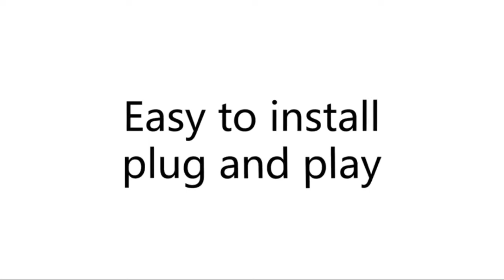Wireless Car Charger (Tech Gadgets Intro#Tech Gadgets )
Most Interesting Lists on These Topic (Inventions, New Technology, Gadgets, Robots, Innovations, Artificial Intelligence, Future Technology, Electronics, Gadgets)

• Upgraded Intelligent Auto-Clamping and Auto-Precise Alignment Charging: Three arms will automatic opening after connecting the charger to the adapter 4 seconds, then simply place your phone on the wireless car charger with one hand, three arms will automatic closing and adjust your phone in the most precise charging area while intelligently identify your device and selects optimal charging power performances, no need to manually adjust the bottom arm.

• Wireless Car Charger: 15W Wireless Fast Charging for LG V50/V40/V30+/V30/V40 ThinQ/G8 ThinQ/G8S/G7 ThinQ/G7; 10W for Samsung Galaxy Note 20/Note 20 Ultra/S22/S21/S20+/S20/Note 10+/Note 10; 7.5W for iPhone 13/13 Pro/12 Pro Max/12 Pro/12/11 /11 Pro /11 Pro Max /SE /XS /X/XR/8 Plus/8; Note: 15W/10W/7.5W Fast Charging requires QC 3.0/QC 2.0 car charger (Not Included), 5W standard wireless charging for other wireless charging Phones (5V/2A adapter is required).

• 2 In 1 Design: Combines the wireless phone charger & car phone mount, offers fast charging for your phone and saves you from messing with cables and cases while driving. With this car wireless charger, a 360?? rotating and pivoting ball joint can help you get the most comfortable and safest viewing without neck or eye strains while charging your phone.

• Unique Sliding Cover Design and Silicone Arms: The car phone holder mount charger's sliding cover will move along with the phone when open or close the car charger mount, which can protect your phone from being scratched. A firm clamp arm groove design can hold your device without fall off and will not clamp your phone buttons cause your phone to power off.

• FOD Function & Case Friendly: The wireless charging technology and large coil maximize the charging output and efficiency making charging faster than standard wireless chargers. MOKPR car mount wireless charger supports charging through phone cases up to 4mm thick. FOD foreign body detection prevents abnormal charging of equipment, please remove metal/magnetic objects, credit cards or pop holders before charging.

Check the prices on Amazon